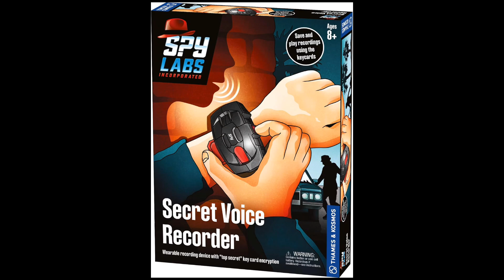Amazon Top 5 Gadgets| In world Buy link in description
No 5
ILIFE V3s Pro Robot Vacuum Cleaner, Tangle-free Suction , Slim, Automatic Self-Charging Robotic Vacuum Cleaner, Daily Schedule Cleaning, Ideal For Pet Hair，Hard Floor and Low Pile Carpet,Pearl White

No 4
MEGAWISE Vacuum Sealer Machine, Portable Strong Suction Power Food Sealer, Bags and Cutter included with External Vacuum Function, Freshness Saver（Silver)

No 3
Spy Labs Inc: Digital Voice Recorder Toy by Thames & Kosmos | Wearable Audio Recorder | Essential Gadget from The Detective Gear Experts for Kid Investigators.

No 2
Holstein Housewares - Non-Stick Omelet & Frittata Maker, Stainless Steel - Makes 2 Individual Portions Quick & Easy (2 Section, Black)

No 1
SAMSUNG Galaxy S23 FE Clear Gadget Phone Case, Protective Cover with Grip, Kickstand, Accessories and Attachments Included, Scratch Resistant, US Version, EF-XS711CTEGUS, Transparent.